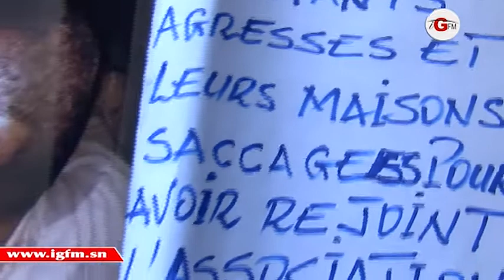Ramata Traoré - "On m'a privé de parole au Palais parce que je suis castée..."